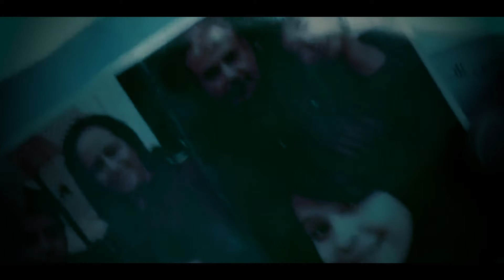SADDAM Husseins dubbelgångare! SJUKASTE jag hört! ( SANN HISTORIA)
Detta är en historia om Latif som fick arbeta som Saddam Husseins sons dubbelgångare!
Han får uppleva sjuka saker och många tror inte att det är sant. Han hamnar i många farliga situationer men klarar sig nätt och jämt.  Det blir som ett fängelse för honom som kan inte kan fly ifrån.

Men hur gick det till? hur lyckades han rymma?

lustigatankar - tiktok
joohan_hakansson - instagram